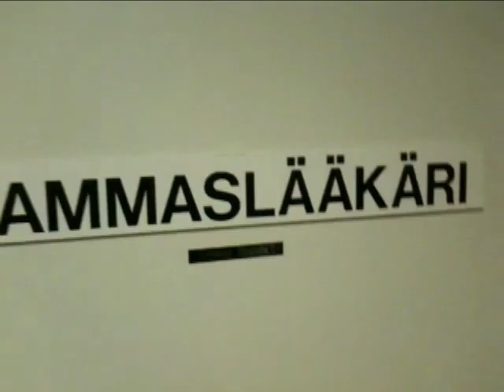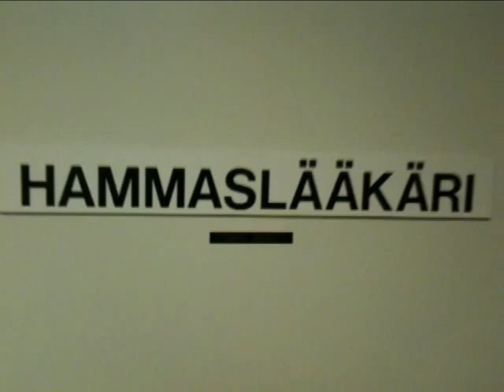Eva at the dentist's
My daughter Eva going to the dentist's for a check-up.